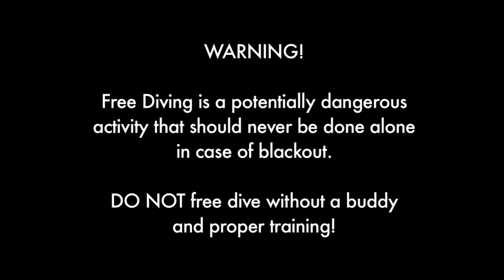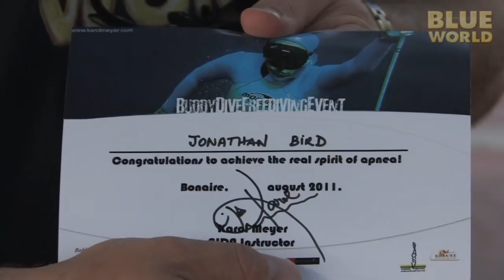Freediving with Karol Meyer (Jonathan learns to hold his breath!)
Jonathan travels to the island of Bonaire to take a course in freediving from Karol Meyer, a world-champion freediver.  Soon he learns how to hold his breath and dive—with no scuba tank!

If you like Jonathan Bird's Blue World, join us on Facebook!

Or Twitter!